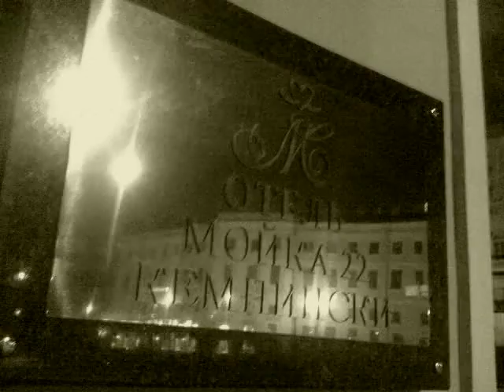Санкт-Петербург. Как это было у нас)